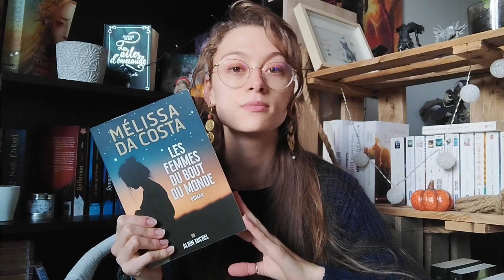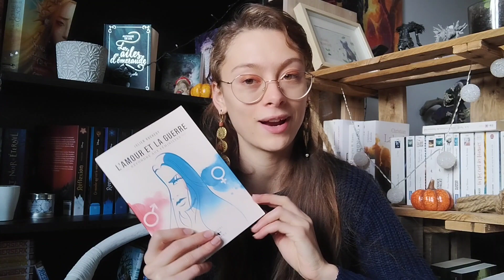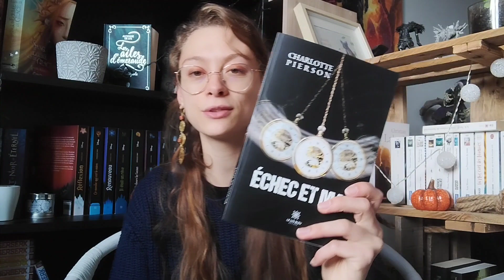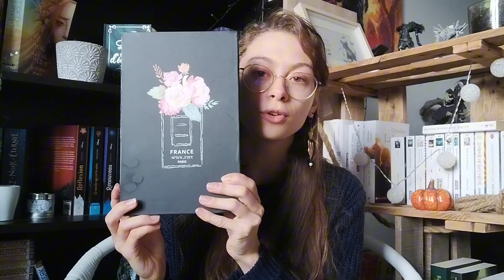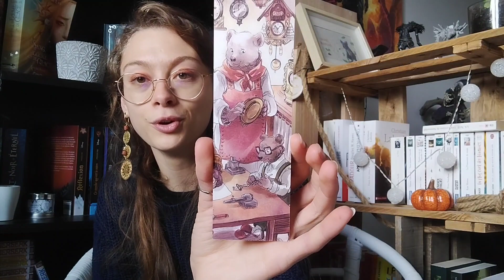~ Book Haul - beaucoup trop de livres encore ~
Salut ! aujourd'hui  je vous retrouve pour un book haul ! J'espère que cette vidéo vous plaira !

Découpage de la vidéo :

0:00 : Intro
0:37 : Book haul